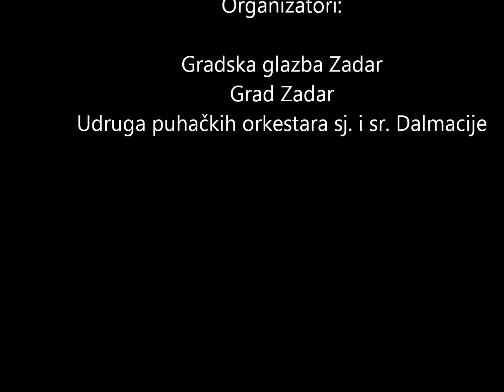Gradska glazba Zadar - The Girl From Ipanema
Gradska glazba Zadar
The Gril From Ipanem (A. C. Jobim - arr. M. Saurer)

dirigent: Tomislav Košta

*nastup na 17. smotri puhačkih orkestara sjeverne i srednje Dalmacije u Zadru, 8. svibnja 2011.

*snimio: Zoran Gugić